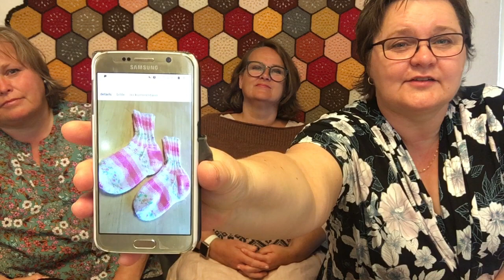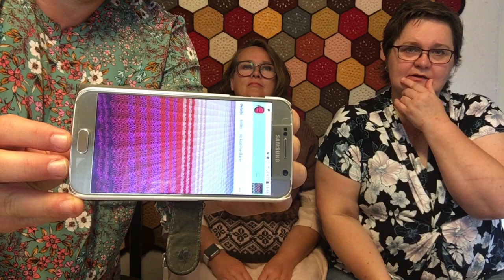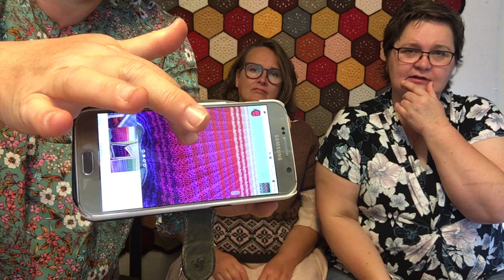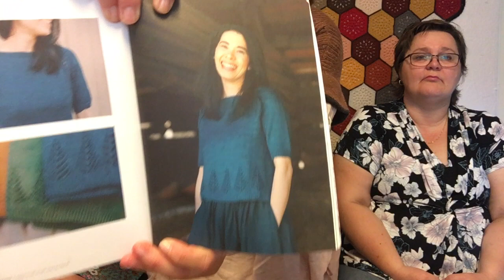Episode 5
Strikkepodcast
Facebook: to rette og en vrang